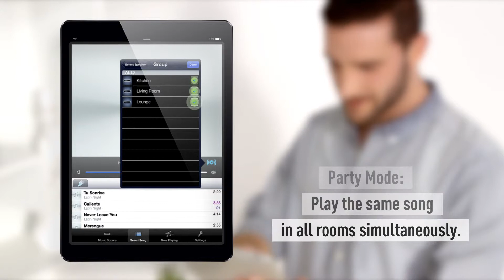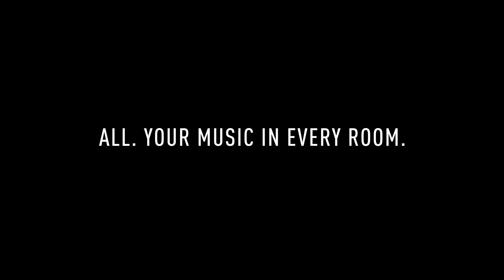Panasonic ALL Series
The Panasonic ALL Series. A new wireless experience. (Global short version)